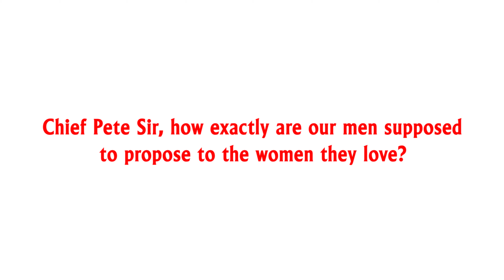(Trailer) HOW TO PROPOSE TO YOUR LOVER : Pete Edochie speaks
Pete Edochie clarifies how African men are expected to propose to their lovers.